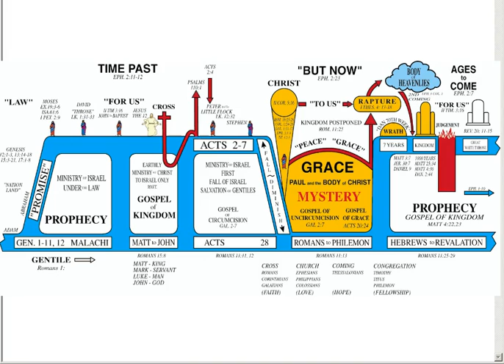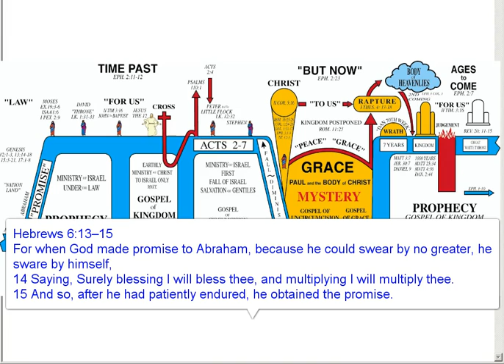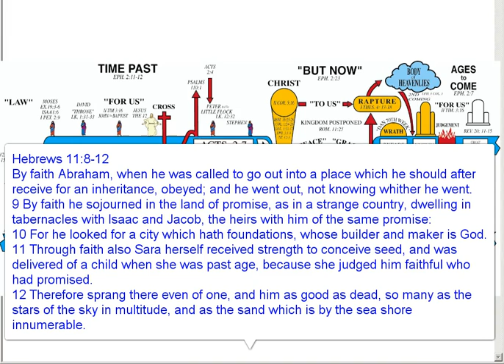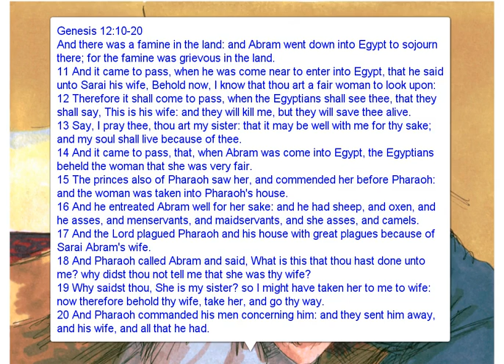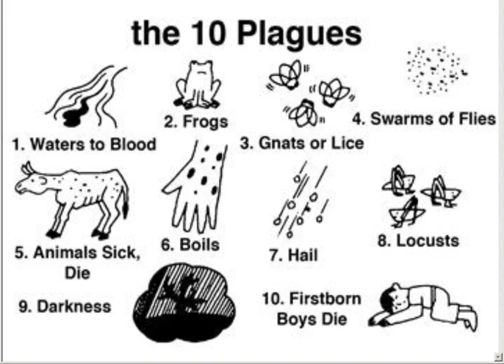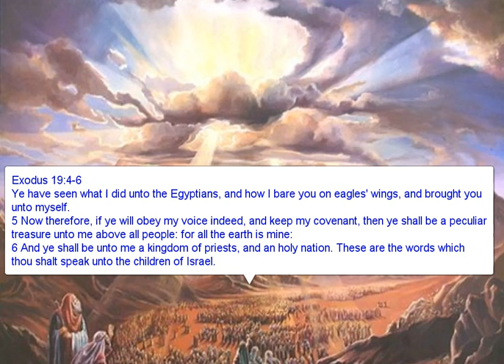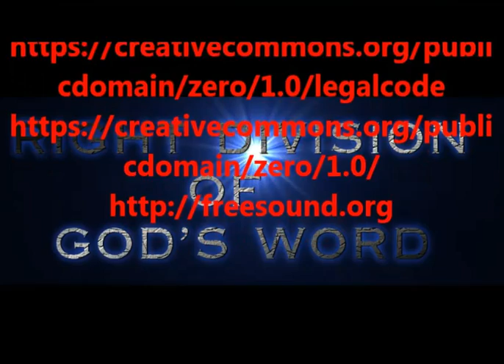FOURTH DISPENSATION - PROMISE - 4 OF 7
OUR 8-PART SERIES ON "DISPENSATIONS"
RIGHTLY DIVIDING GOD'S WORD - 2 TIM 2:15

THE 7 DISPENSATIONS ARE AS FOLLOWS:

1.  INNOCENCE

2.  CONSCIENCE

3.  HUMAN GOVERNMENT

4.  PROMISE

5.  LAW

6.  "GRACE"

7.  KINGDOM

PRODUCED BY
LONNIE MARTIN

MUSIC AND SOUND EFFECTS AND IMAGES BY,